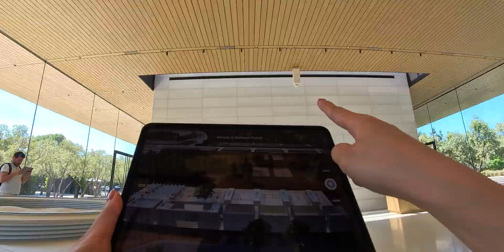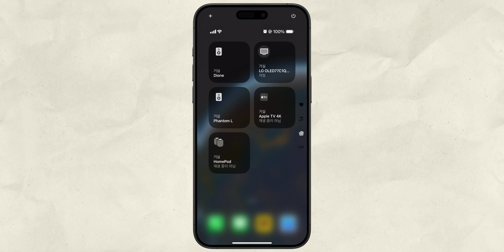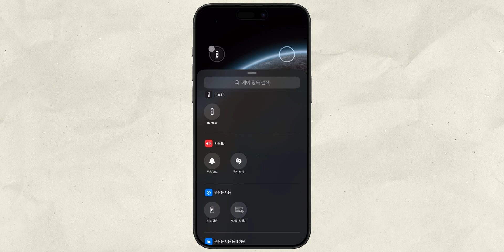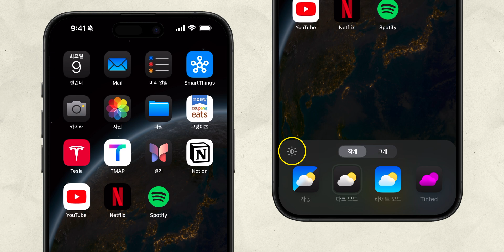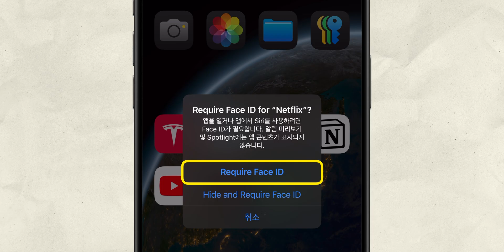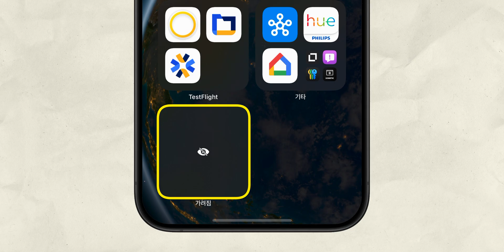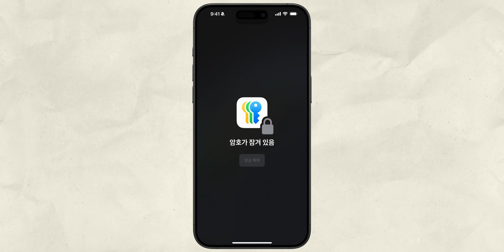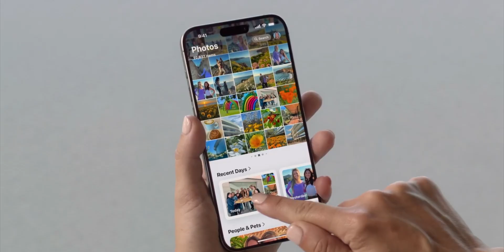iOS 18, 당장 오늘부터 쓸 수 있는 재밌는 기능 (WWDC 2024)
iOS 18 아직 베타1이라서  크러시가 나는 경우가 있긴하지만
써보니 생각보다 더 재밌는 기능들만 모아봤습니다.
나중에 한번씩 꼭 써보세요!

0:00 Apple Park
0:51 WWDC24 iOS 18
1:10 1. 자유롭고 예뻐진 컨트롤센터
1:50 2. 잠금화면 단축 아이콘 설정
2:35 3. 홈화면 편집, 왜 이제서야…
4:11 4. 앱 잠금 또는 앱 숨기기
5:22 5. 아이메시지
6:19 6. 전용 암호 앱
7:04 시리, 갤러리, 일기앱은 조금만 기다려주세요
7:41 에필로그